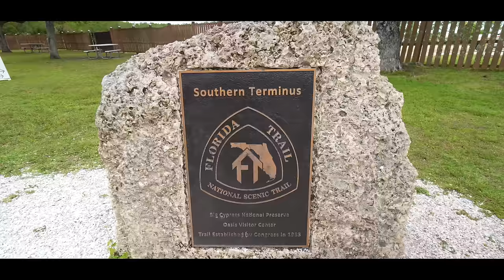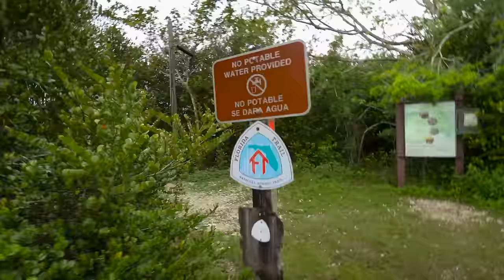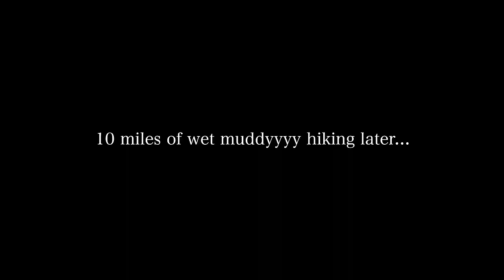boyfriend?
Carlos from Big Time Rush invited me out to help him sail his boat? + backpacking in the middle of the Everglades for 3 days :)

the music  - is all mine!

thank ya for watchin, have a lovely day :)